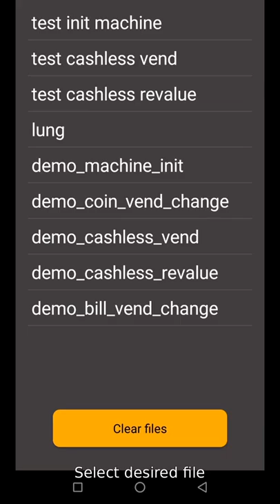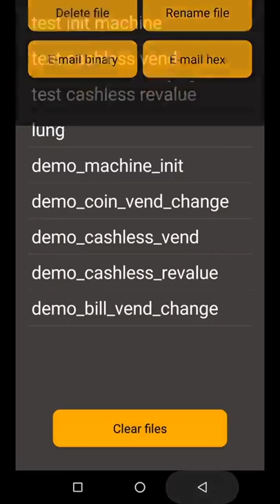Android MDB vending machines sniffer/analyzer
This is a video demo for the Android application which connects by PICOVEND Bluetooth MDB sniffer/analyzer, to the MDB bus of any vending machine, for in-field diagnostic/testing. This video shows the offline working mode.